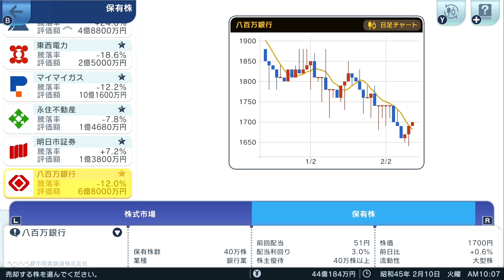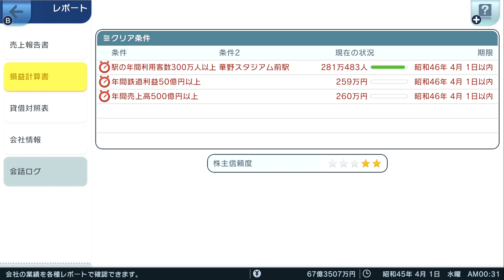#11 【初見難易度達人プレイ】 「新規路線開通と陸上競技場建設で3年目終了！！」【A列車で行こうはじまる観光計画】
2021年3月12日リリース【A列車で行こうはじまる観光計画】
#11「新規路線開通と陸上競技場建設で3年目終了！！」

はじめよう、観光がもたらす賑わいの街づくり！
思いのままに街をつくる都市開発鉄道シミュレーション「A列車で行こう」がNintendo Switchに登場！

プレイヤーは鉄道会社の社長として線路を敷き、列車を走らせます。
そんな「鉄道運営」、子会社の運営や株のやりとりといった「会社経営」、そして「都市開発」を行い、街を大きく豊かに発展させましょう。

「A列車で行こう はじまる観光計画」では「観光」という要素が加わり、たくさんのひとで賑わう観光都市を目指します。
融資や株のやり取りなど、本格的な会社経営に加えて、車両カスタマイズなどのこだわり機能も搭載。
もちろん、初めての方、シリーズから離れていた方でも安心の丁寧なチュートリアルも搭載されていますよ。

頼りになる仲間たちとともに、街の未来をつくってみませんか？